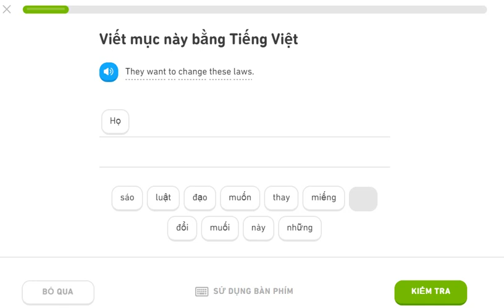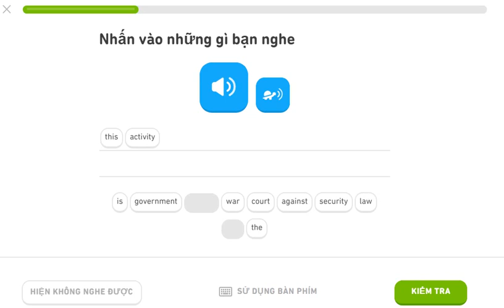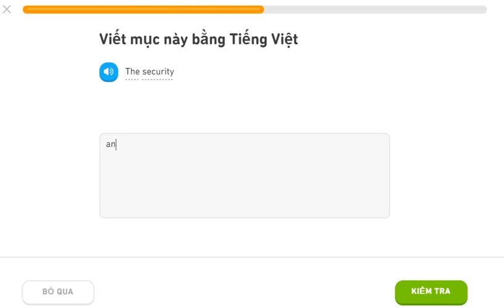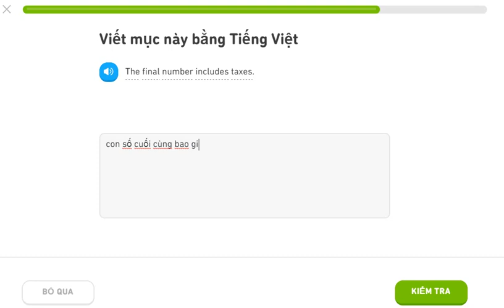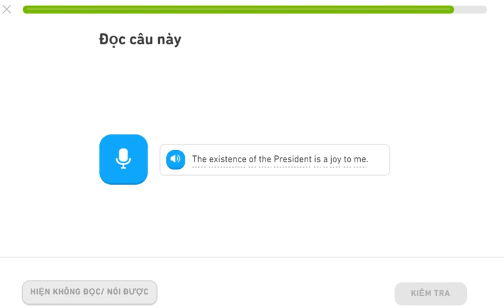learning english duolingo 06aug20